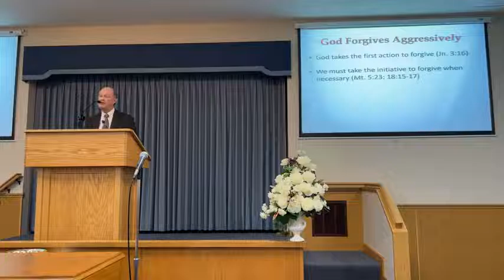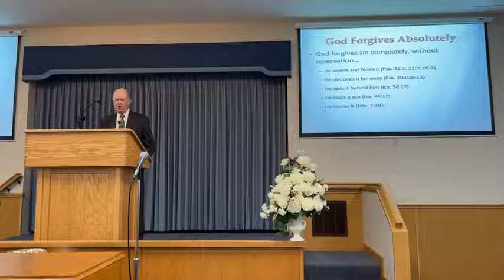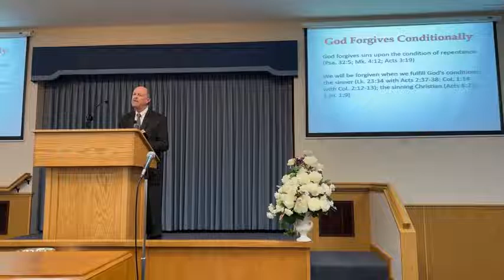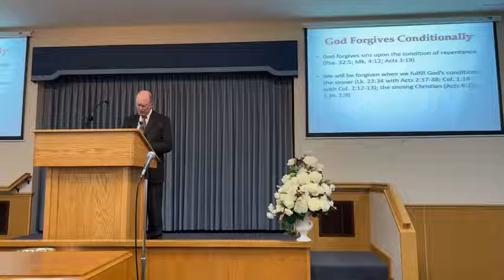Lesson Three: Imitators of Jesus In Forgiving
Barberton Church of Christ
2022 Winter Bible Study Series
Speaker: John Gibson from West Lafayette, OH